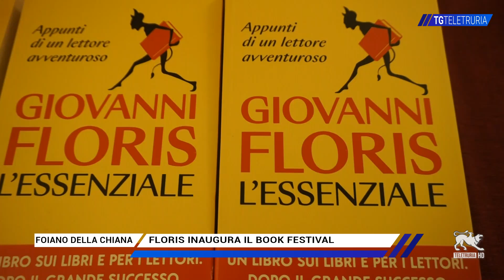Floris inaugura il Book Festival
Giovanni Floris ha inaugurato il Foiano Book Festival, che proseguirà fino al 5 dicembre, con tanti nomi, fino al gran finale con Sergio Cammariere. Il conduttore televisivo ha presentato il suo ultimo libro "L'Essenziale".